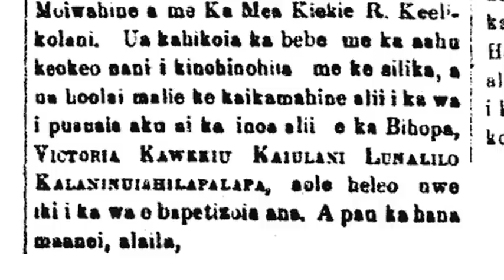Princess Kaiulani documentary- clip 1.mov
Learn more about the childhood of Princess Ka'iulani in this full-length documentary, exclusively available on the DVD of the film PRINCESS KA'IULANI.